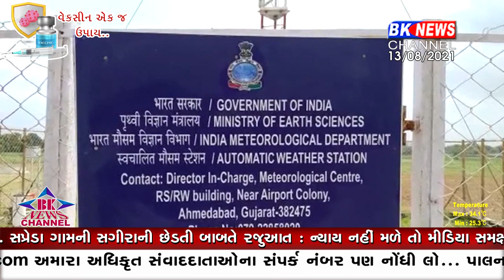દાંતીવાડા સૂકો દુષ્કાળ..